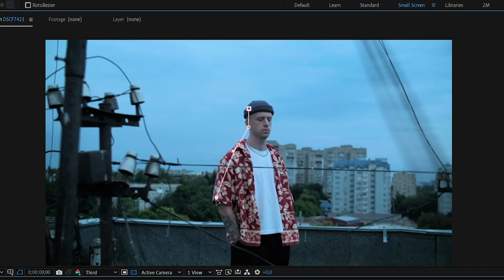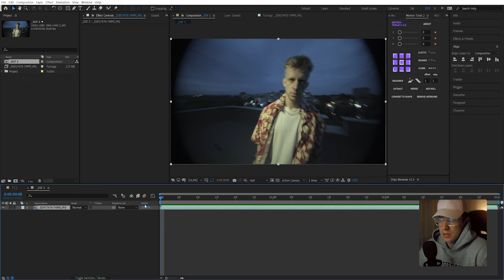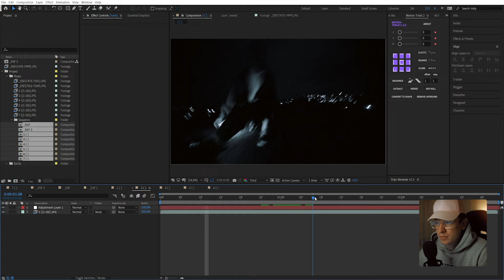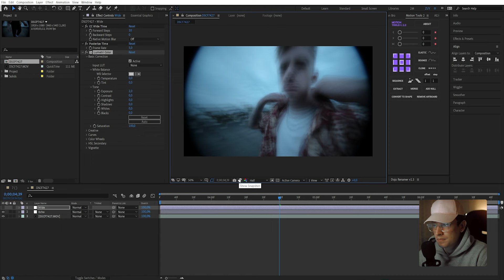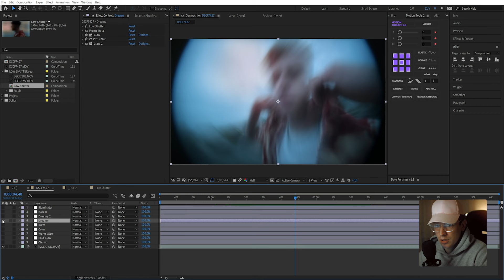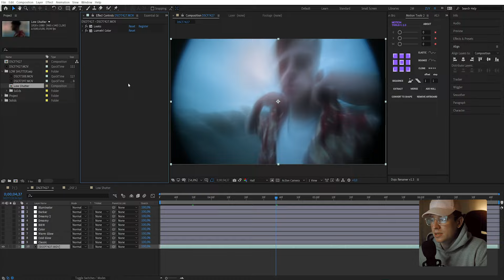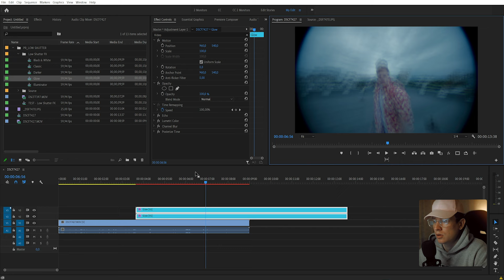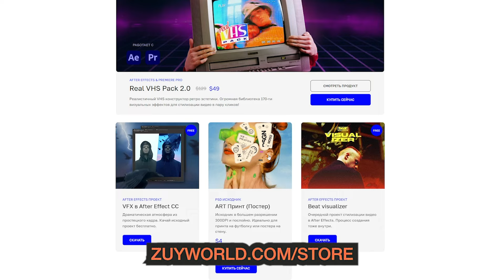Эффект Низкой Выдержки. Как спасти любое видео.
Привет, сегодня поделюсь с вами как я часто спасал свои кривые кадры, простым приемом который поможет и вам. Говорим о низкой выдержке, переходах и как используют ее в клипах. Так что покажу как собрать все это в After Effects и Premiere Pro. + Крутой бонус.

👻 Кто я такой и чем занимаюсь?

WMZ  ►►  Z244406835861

Таймкоды:

08:44 - Доп. инфа
09:23 - Структура и тексты для сайта
09:58 - Прототип
10:24 - Доп. элементы
10:42 - Верстка
10:51 - Про схему работы
11:21 - Конфиденциальность
11:43 - Сроки
11:56 - Бюджет и Предоплата
13:39 - Принятие условий
 14:33 - Финальная часть видео